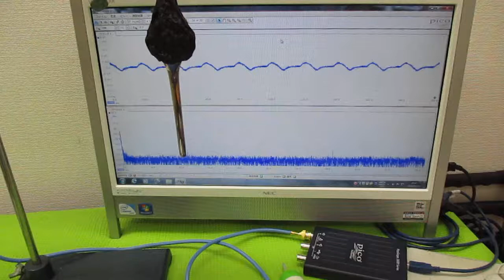超音波制御技術